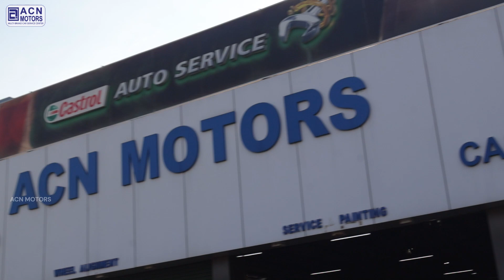SWIFT ACCIDENT WORK | ACN MOTORS MADURAI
ACN Multi Brand car services center
✅ விரைவான சேவை.
✅ Styling kit.
✅ Snorkel.
✅ Aux fog light.
✅ Smoked headlight.
✅ Concave alloy wheels.
✅ 100% Color Match.

Visit Now at -
ACN MOTORS

157/8A2, VIP Garden,Narasingam, Oppsite
 Madurai High Court  Othakkadai,